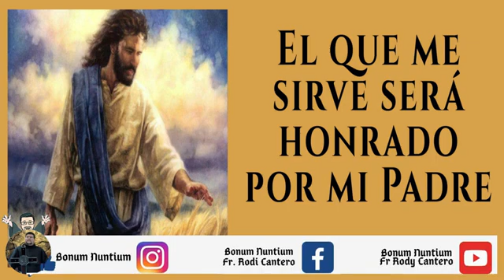PALABRA DEL SEÑOR 🙏🙏❤️❤️